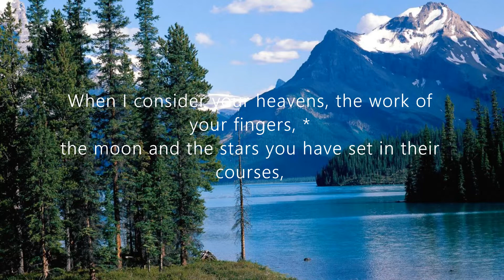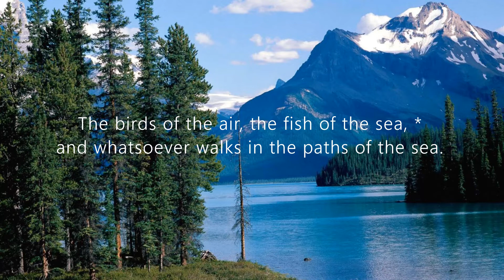Psalm 8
Go to... StStephenDownsview.CA ...click "YouTube Sunday Worship" to connect to the PlayList, click "Sunady AM ZOOM" to join ZOOM online fellowship at 11:15 AM Sundays, and more...